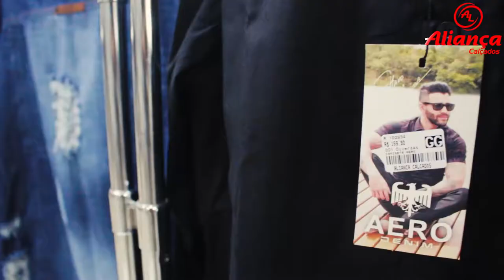FECHA MES ALIANÇA CALÇADOS